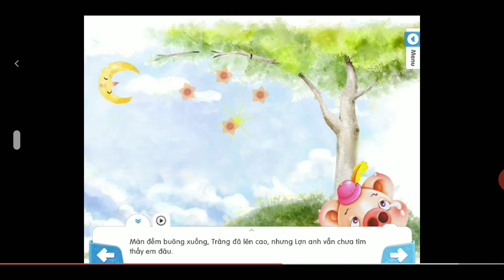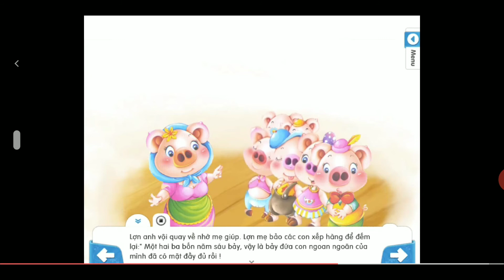Truyện Cổ tích - Ba Chú Lợn Con